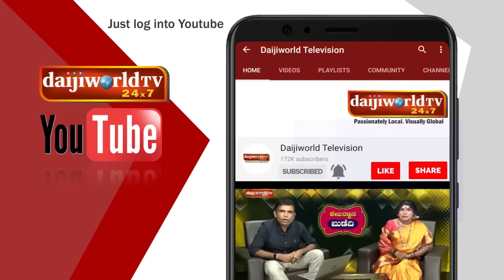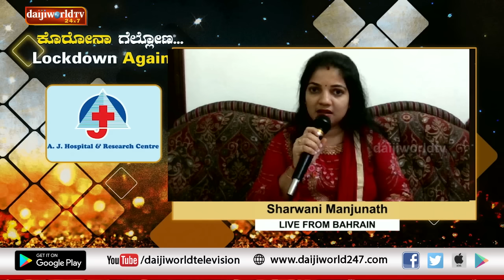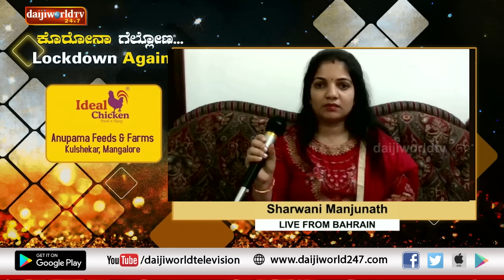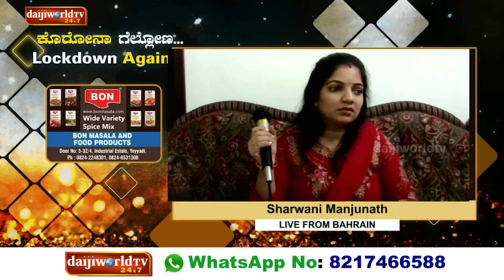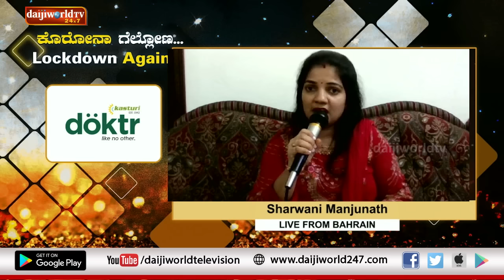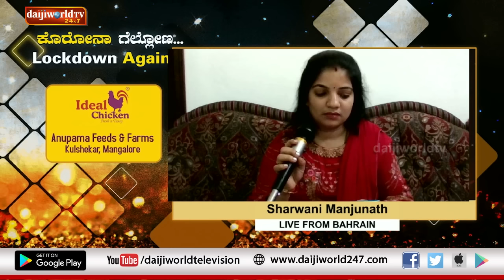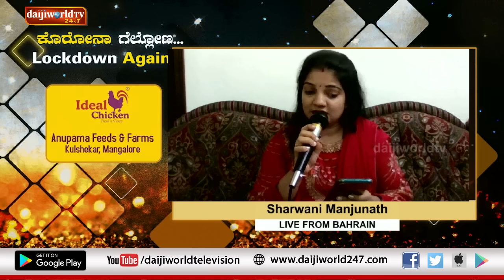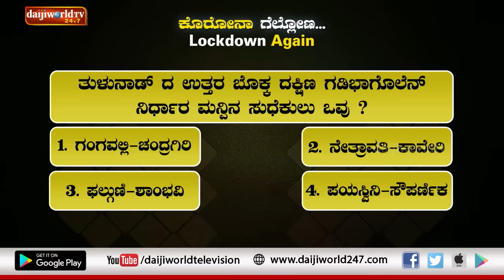ಕೊರೋನಾ ಗೆಲ್ಲೋಣ 83: ಗಾಯಕಿ ಶರ್ವಾನಿ ಮಂಜುನಾಥ್ ಬಹರೈನ್- Sharvani Manjunath LIVE with WalterNandalike